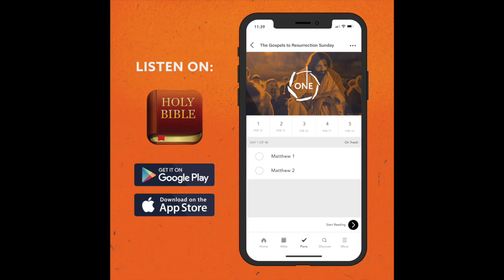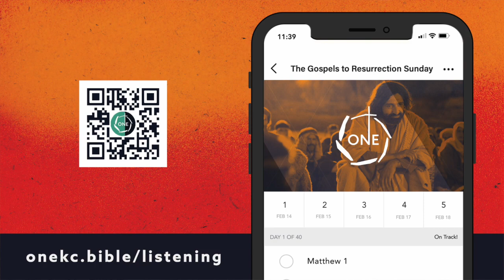One Promo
For the third year in a row, Connect Church is going to be participating in the ONE Initiative during the Lenten season.